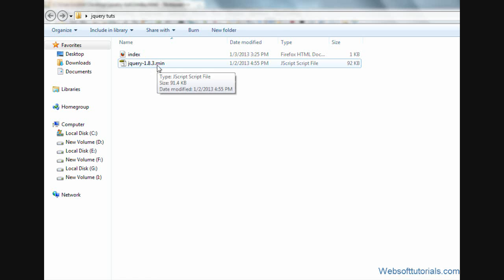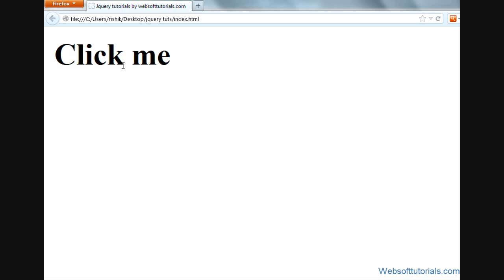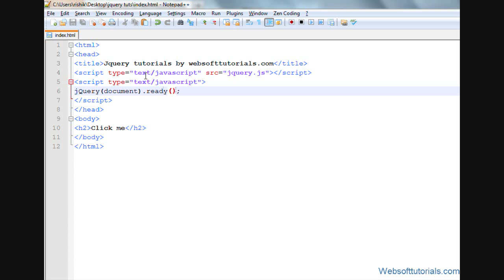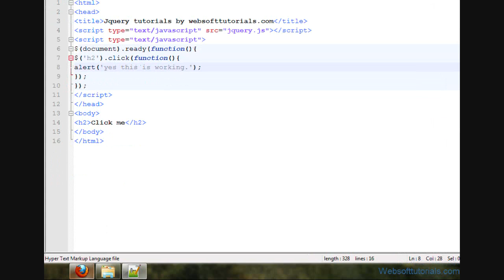jquery tutorials for beginners - 3 - testing jquery file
In this tutorial we will test our jquery file that it is working or not.